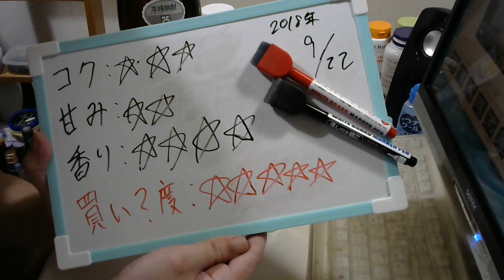酒好きな元新潟人の飲酒動画 part1572 伊佐大泉【芋焼酎】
甘み：★★
香り：★★★★
買い？度：★★★★★